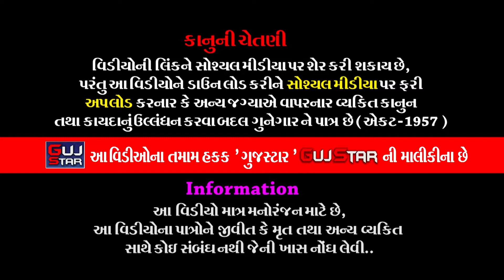BHAMBHVA PARIVARMA BHADHUKHYA NA PIR || 25 || બાંભવા પરિવારમાં ભાડુકીયાના પીર - HADMATHYA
GUJSTAR  PRESENTING  :-

ALBUM :- BHAMBHVA PARIVARMA BHADHUKHYA  NA PIR
ARTIST :-  Jay  Khodiyar Ramamanadal - Bhadukiya all  artist
MUSIC :- Live
PALCE :- Somabhai ArjanBhai Bambhva - Hadmaiya, Ta.Dis. Jamnagar
LABEL :- GujStar